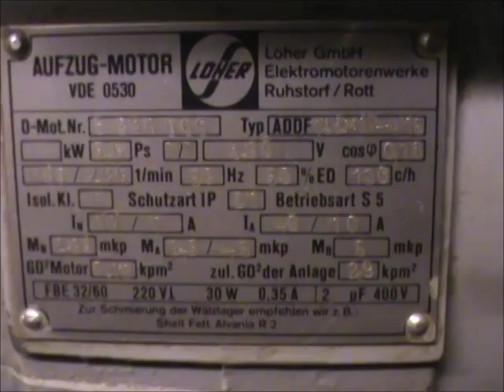Constructing an Elevator Part 10 of 14: assembling motor and gear, shaft disguise arrangements